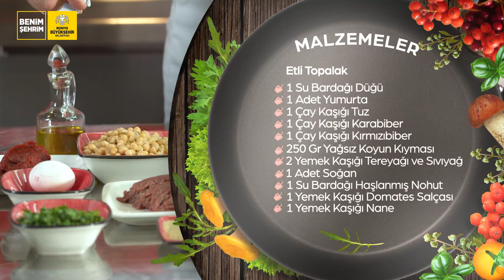Konya Mutfağı Akademisi | Etli Topalak Çorbası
Konya Mutfağı Akademisi
Ev hanımlarından Geleneksel Konya Mutfağına dair lezzetlerin tarifleri sizler için Youtube kanalımızda!